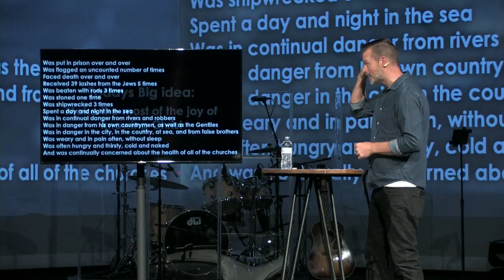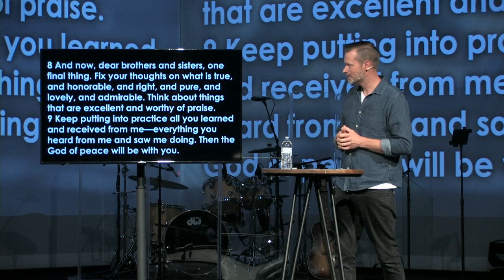Philippians: Week Four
Speaker: Pastor Nate Lee